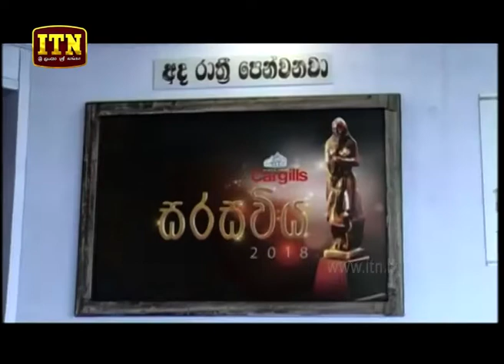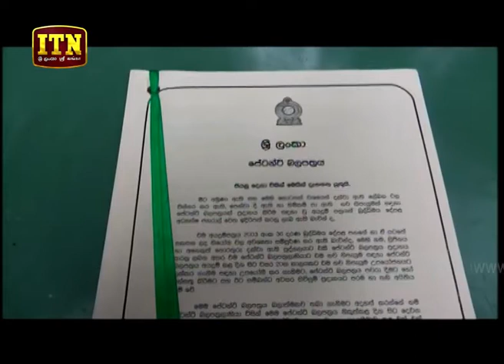ITN News 2018-08-03 | 12.00 PM